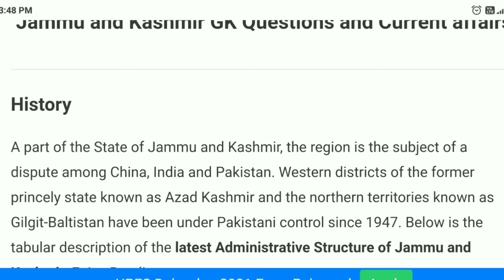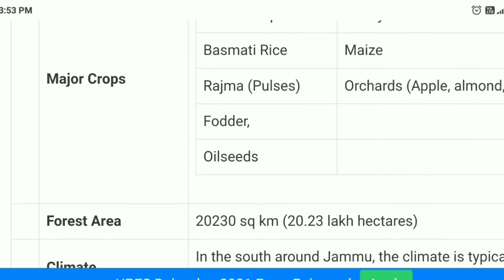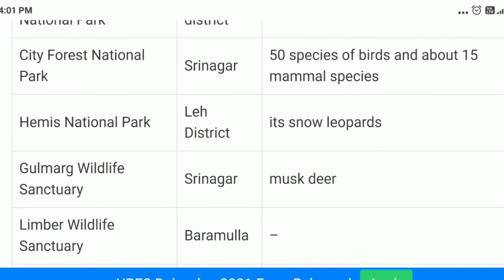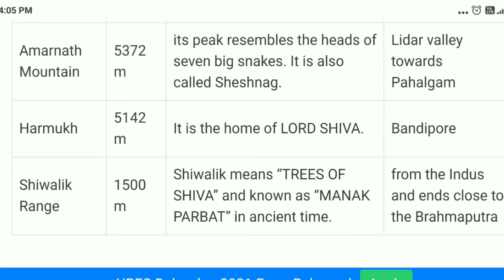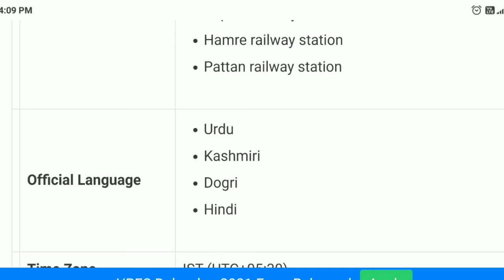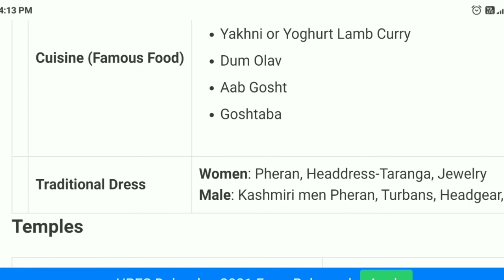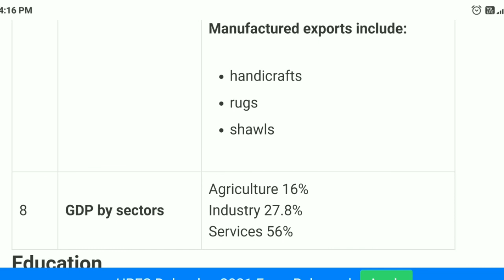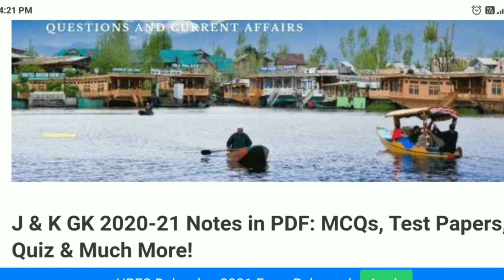GK with Special Reference To J&K in 20min. || JKSSB Finance Account Assistant & Class-IV Recruitment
General Knowledge with special reference to J&K - 20 Marks

Political & Physical divisions of world and India

Indian culture, Heritage and Freedom struggle/Movement

Transport and Communication

Demography - Census, its feature and functions

Important Rivers and Lakes in India.

Weather, Climate, Crops, Means of Transport in India

Environment, Ecology & Bio-Diversity

J&K UT - Important Tourist Destinations.

J&K UT History

Economy

Heritage & Culture.

Geography - weather, Climate, Crops, Rivers, Lakes, Flora, Fauna etc.

J&K Reorganization Act, 2019